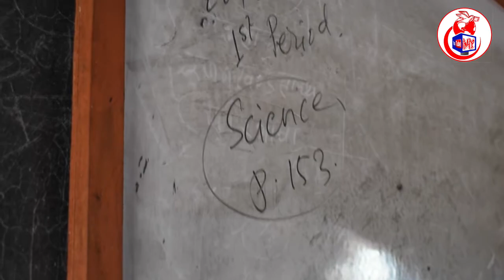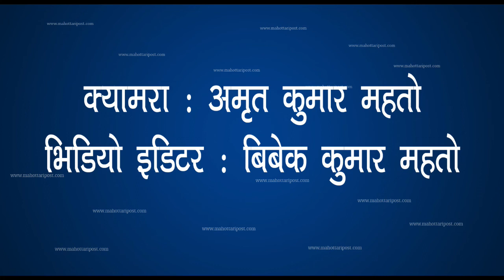जनता मा.वि. बिजलपुराको यस्तो हेर्नुस् दुर्दशा , विधालय रुपान्तरणका लागि यो भिडियो सक्दो सेयर गरौ ।